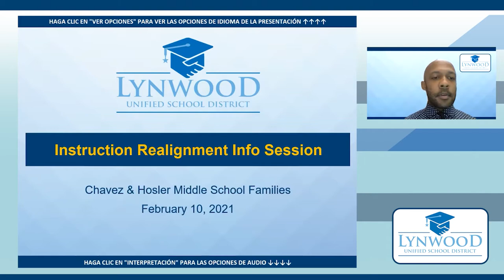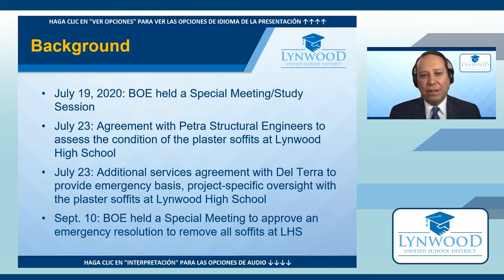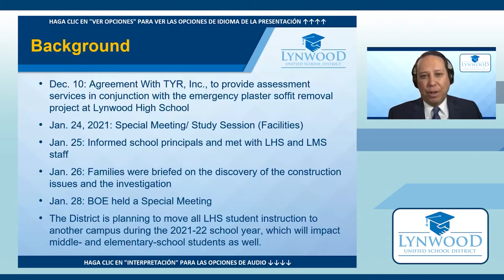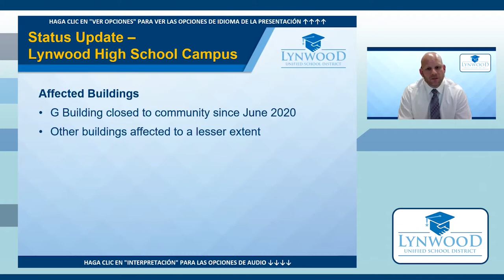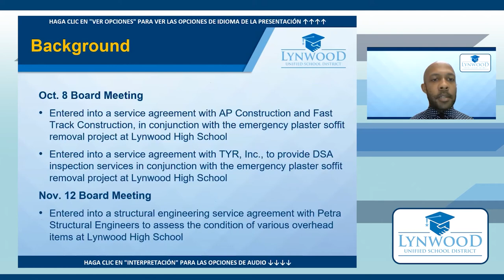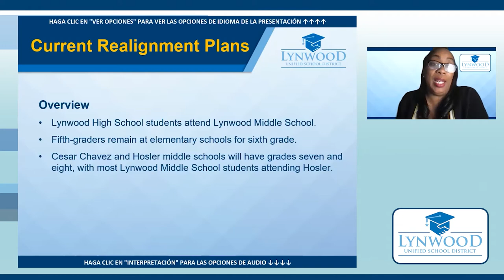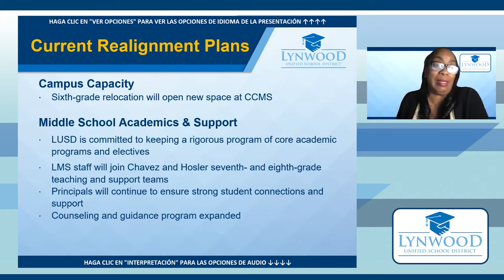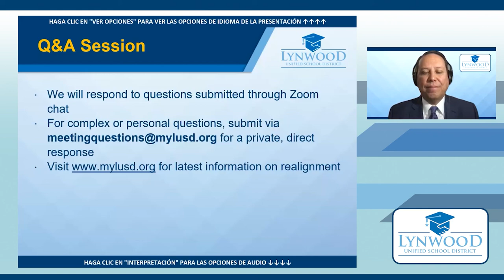Hosler and Cesar Chavez MS Informational Evening Meeting - Feb. 10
Our evening meeting on February 10 focuses on Hosler and Cesar Chavez Middle School families and answers questions from the community regarding student relocation due to repairs needed at Lynwood High.